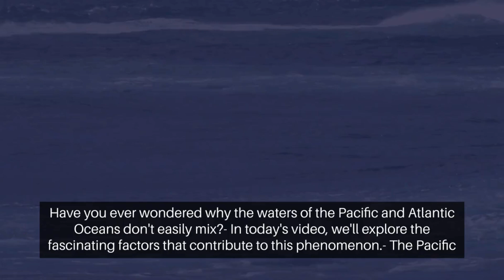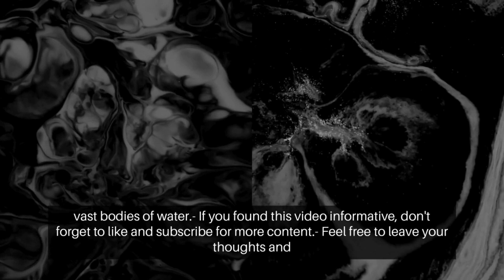Why the Atlantic and Pacific oceans don't mix?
The Pacific Ocean and the Atlantic Ocean do mix to some extent, particularly at their boundaries, known as the Southern Ocean near Antarctica and the Arctic Ocean near the North Pole. However, the question may be referring to the phenomenon of oceanic water masses not readily mixing over large distances in the open ocean.